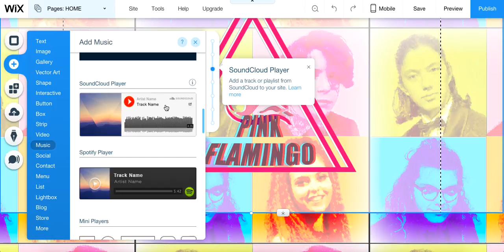Giphy for eval